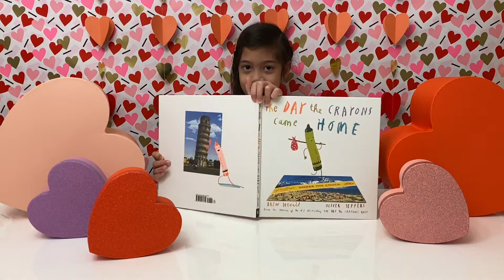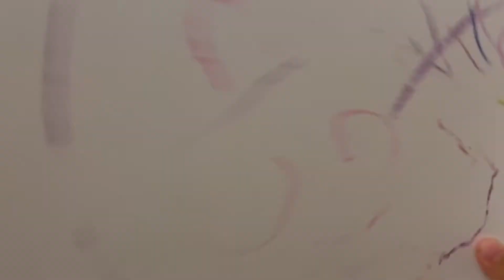How to make a Rainbow Heart Crayon with Olive to Craft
Learn how to make a rainbow heart crayon by recycling your old crayons!  Get your craft on and get your happy on with Olive to Craft!